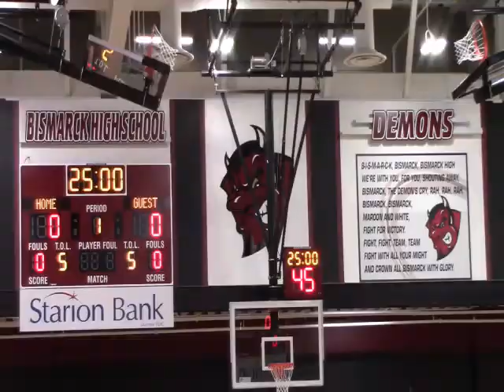2019-2020 Bismarck High Boys Basketball Intro Video - version 2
This ran for about 5 weeks start Jan 2.  I pulled the slow middle part out, and jazzed up a few other areas.